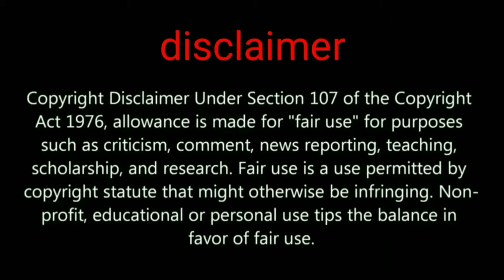Tortoise vs Bunny Pubg Mobile new event get free parachute backpack and helmet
Tortoise vs bunny new event introduction PUBG MOBILE

GADGET UNBOXING

My channel tags ignore this part